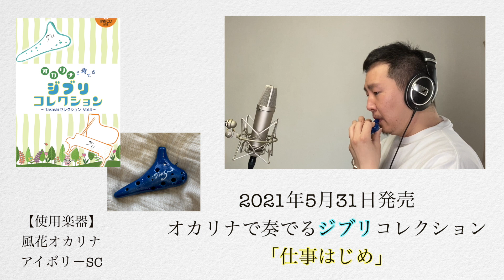オカリナで奏でるジブリコレクション「仕事はじめ」/Takashi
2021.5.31発売のオカリナで奏でるジブリコレクションより
「仕事はじめ」を風花オカリナ　アイボリーモデルSCで
演奏してみました♪

伴奏は斉藤桃子さんです♪

ノイマンU87Aiで録音しました。

○一人でオカリナ７重奏を吹いてみた

○トリプルオカリナ

○フルート演奏

楽譜やオリジナルグッズも作って販売してます♪

都内でボーカル・オカリナ・フルートレッスンしてます♪